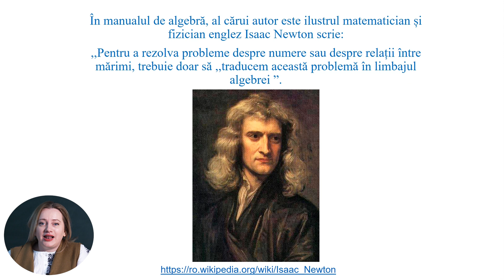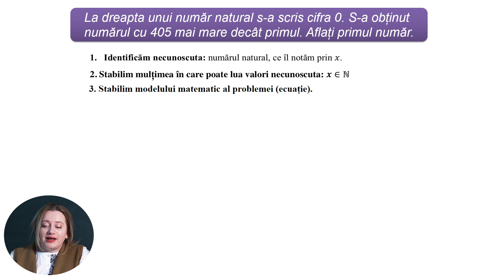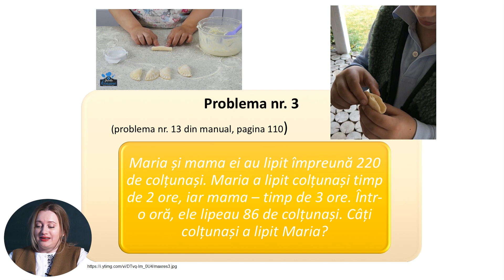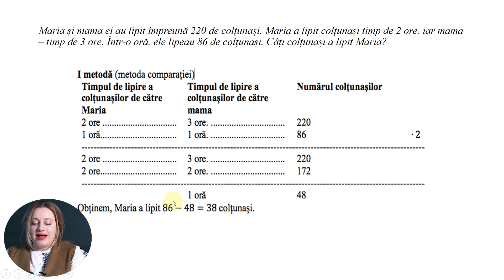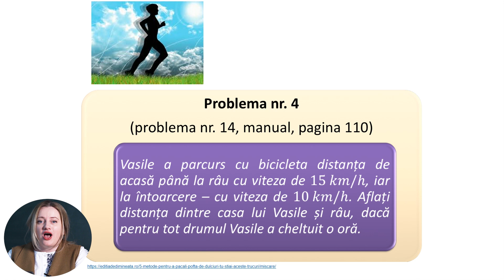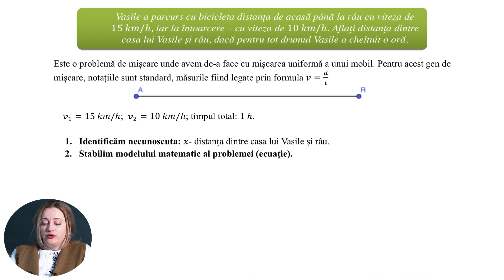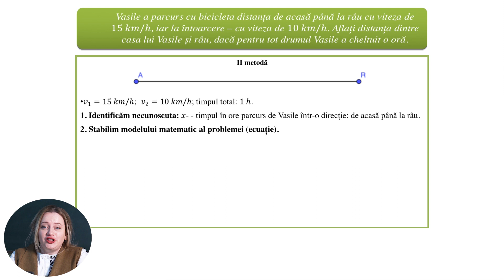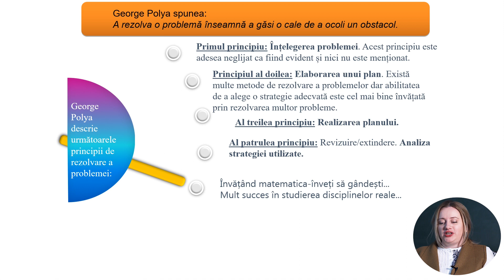Matematică; cl. VII-a, "Rezolvarea problemelor cu ajutorul ecuațiilor"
Tema: Rezolvarea problemelor cu ajutorul ecuațiilor
Profesor: Popovici Bujor Violeta